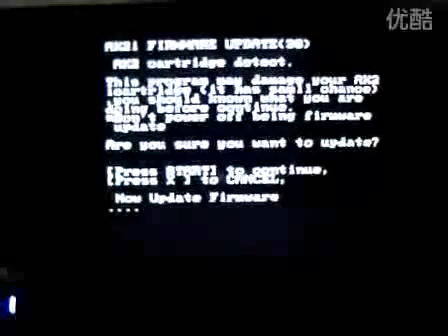Extremends Nintendo 3DS Acekard 3.avi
Nintendo 3DS Acekard 3 — World's first flashcard Ak3 that cracked 3DS console

Dear extremends consumers,we appreciate your constant support and trust our products.
It's our team's honor to introduce Ak3 - the World's first flashcard that cracked 3DS console.And extremends is the first team who introduce to our consumers.
Today,February 26, 2011,for extremends will be a landmark day .Following the touch-screen handheld console with NDS and somatosensory operation after the home console Wii, Nintendo will launch this agency on this day the latest evolution of one important game, Nintendo 3DS Acekard 3.